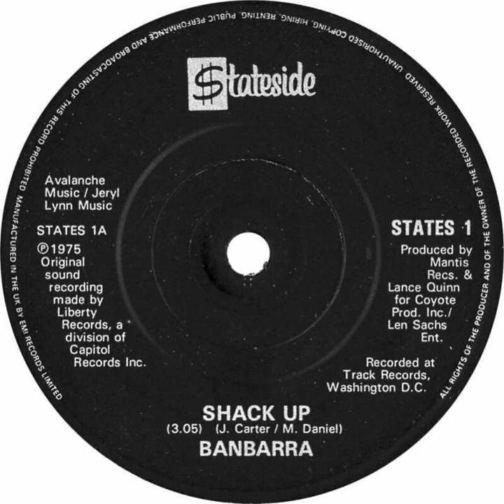Banbarra - Shack Up Backwards